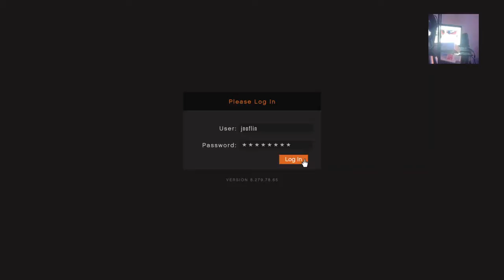SOME OF tHE trUtH ME & KRS 1 tHE trUtH iS NU 4U2 kNOw "48LovE48" iS 4 u n U